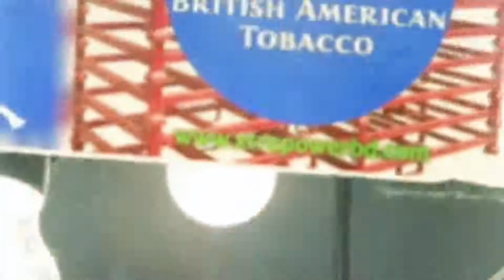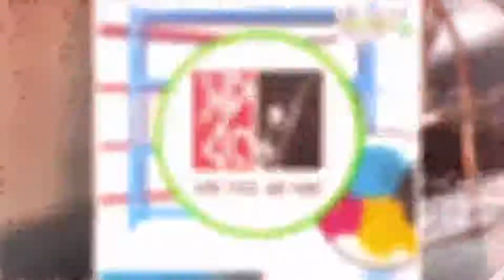Our Valued Clients –Xtra Power Bangladesh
Xtra Power Bangladesh would like to thank you for your loyal support over the years . We take great pride in providing excellent service and top quality products for you.

We appreciate your business and look forward to providing you with all your beauty needs for years to come

Introduction about Xtra Power Bangladesh:
XTRA POWER BANGLADESH is the country largest and most prestigious professional quality consistent company with 10 years’ of experience as leading manufacturer, contractor and assembling in Electrical & Electromechanical Engineering in Bangladesh. XTRAPOWER founded in 2007, having it`s own factory at 55/1, Isarkandi, National University, Gazipur-1704, Bangladesh located in the beautiful landscape of the largest Gazipur District in Board Bazar Economic Development Zone beside the west of Dhaka- Mymensingh high way .

We provide excellence in Fabrication, Supply & Installation:

Air Conditioning: Central Air Conditioners (HVAC), Cooling Tower & VRF System.

Engineering: Industrial Rack, Industrial Exhaust Fan & Ventilation System, Electrical Substation, LT, HT, PFI Panel, Busbar Trunking System (BBT), Distribution Board, Fire Door.

We have a team of professional Engineers, Salesman’s, Service Group, High-tech Production & research equipment. We believe in creating the bespoke solutions that keep our partners happy and in touch.

We practice to assure our partners to have high quality products as well as excellent customer service in every transaction & occasion.

The company aim to achieve Excellence in Design, Excellence in Manufacture & Excellence in Service @ Competitive Rates with our professional technologies, production expertise and spirit of innovation.